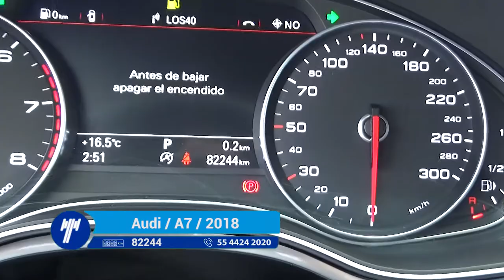Audi / A7 / 2018 - GN137344